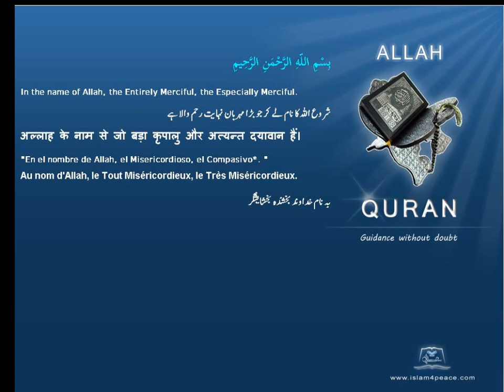المظلومين Persecuted Quran by Theme English Only